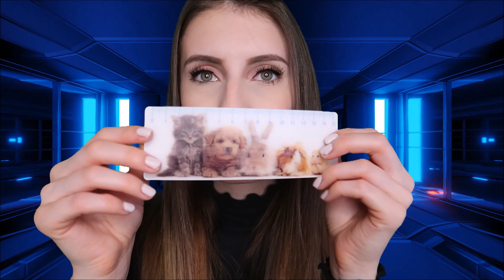ASMR CRANIAL NERVE EXAM 👩‍⚕️ - SciFi Arzt Roleplay (deutsch/german)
Kleiner Tipp: Kopfhörer verwenden

Herzlich willkommen zu meinem neuen Video und auf meinem Kanal 💕

Vielen Dank, dass du hier bist und ich hoffe, dir gefällt das Video. Falls ja, würde ich mich sehr über ein Like, Kommentar oder Abo freuen ❤

Meine Wunschliste:

Über eine kleine Spende würde ich mich riesig freuen, damit hilfst du mir, meine Ton- und Videoqualität zu verbessern: